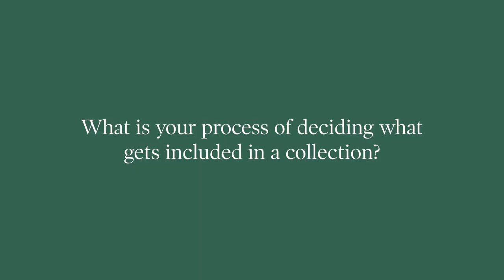Sloane Crosley discusses her new book of essays, LOOK ALIVE OUT THERE!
Watch: Sloane Crosley discusses her new book of essays, LOOK ALIVE OUT THERE, and what she hopes readers will take away from it